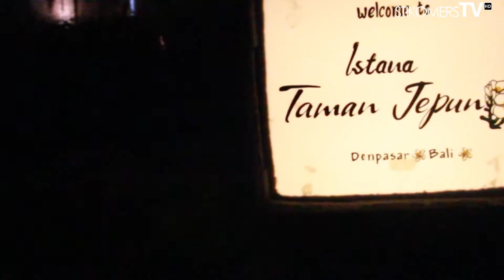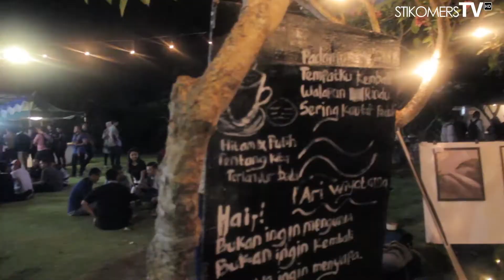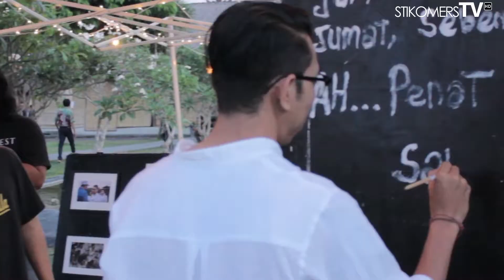MAKRAB HIMA PRODI SI 5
Event kali ini meliput acara dari Hima Prodi SI yang mengadakan acara Malam Keakraban SI yang ke- 5 dimana acara ini adalah acara untuk mengakrabkan mahasiswa Program Studi Sistem Informasi Khusunya untuk Mahasiswa Baru !!
mau tau keseruannya , yukkk ditontonnnn!!